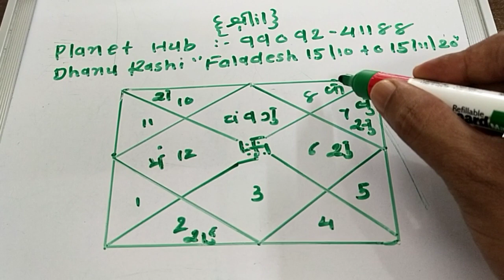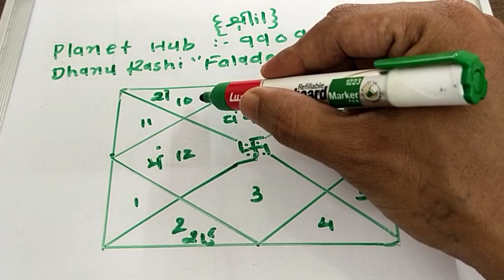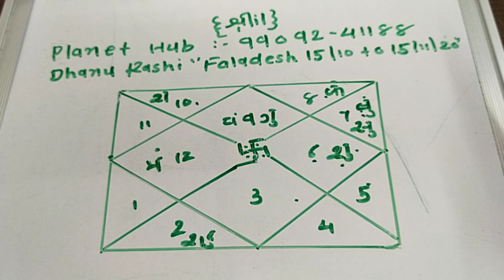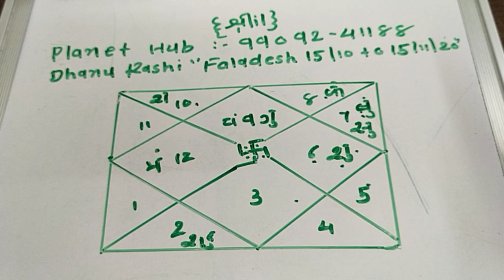Dhanu Rashi Faladesh 15/10 to 15/11/20"